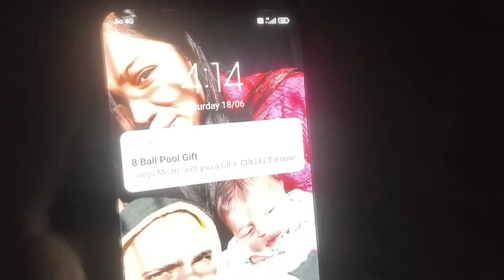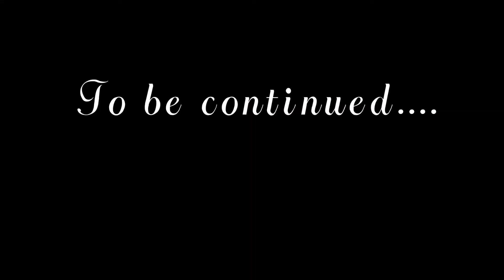Beti ko Banana 🍌 Puree Bilkul Pasand Nahi Aaya 😔 Raat ke 3 Baje Halwa Banaya | Jyoti Roy Vlogs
Beti ko Banana Puree  Bilkul Pasand Nahi Aaya  😔 Raat k 3 Baje Halwa Banaya | Jyoti Roy Vlogs

Day in a life with my 5 month old baby girl as a first time mom and as a first time parents | Jyoti Roy Vlogs

Indian mom
my life as a first time mom
my life as a new mom
day in a life of a new mom
motherhood
postpartum
postpartum update
Full day with my 5 month old baby girl
full day with my 5 month old baby
full day vlog with my 5 month old baby
daily routine with my 5 month old baby
full day routine with my 5 month old baby
24hrs with a newborn
day in  life with a newborn
vlogger jyoti
ranbir jyoti
ranbirjyoti
ranbir jyoti pranks
jyoti vlog
jyoti vlogs
jyoti
ranbir jyoti vlogs
jyoti vlogger
jyoti vlog
Jyoti
village vlogger
Jyoti ke vlogs
Mom vlog
mom vlogs
mom vlogs hindi
 Life with a Newborn
Day in the life with newborn
Day in a  life of a newborn
Baby vlogs
Mom vlog channel
Day in the life of a new parents
love marriage
love goal
lovestoryvideo
hindi
Love story vlog
couple life
life of couple
India ka couple life
couple life
life
love life vlog couple life vlog
Vlog video
couple life
love marrage
heart touching love
Cute couple